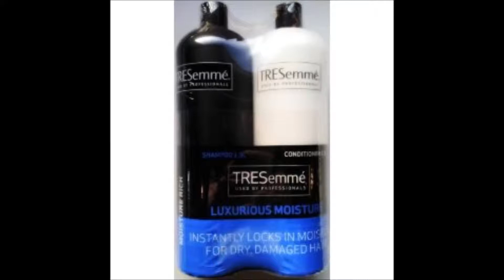Professional Hair Care Products Online, Buy Best Hair Shampoo in UK - Groceries2go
Groceries2go.co.uk, online shopping store in UK provides best hair care products online. Browse our store to buy hair shampoo, professional hair care products available in various brands at the lowest price.